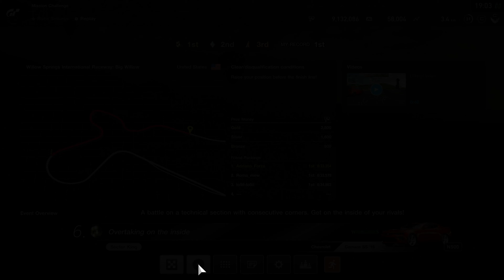Gran Turismo Sport. Mission Challenge 6. Overtaking on the inside. Gold. PS5 4K 60 FPS